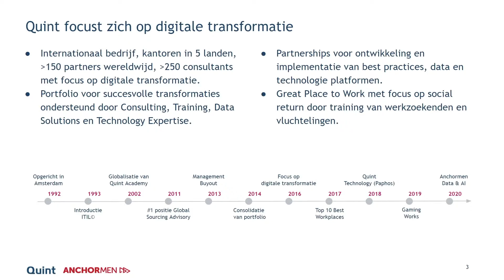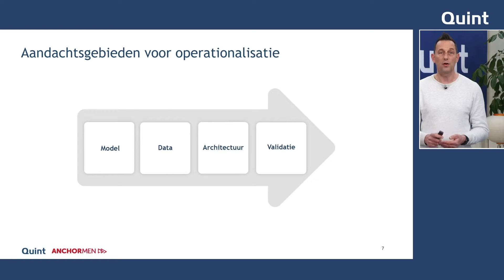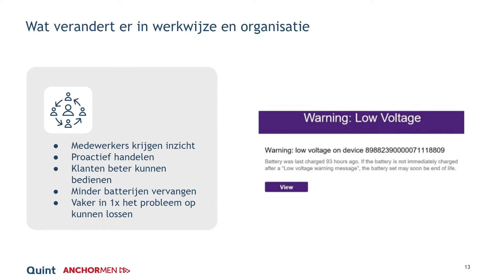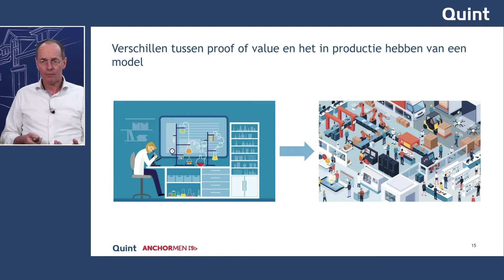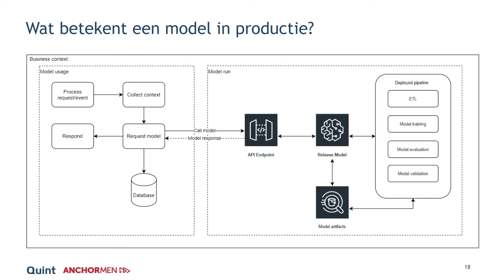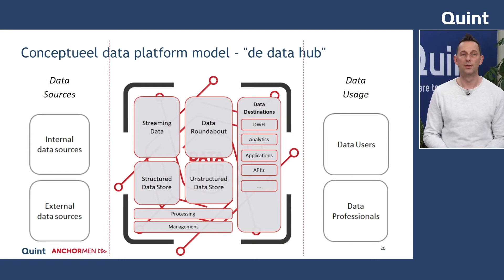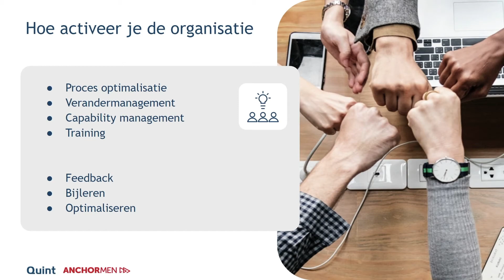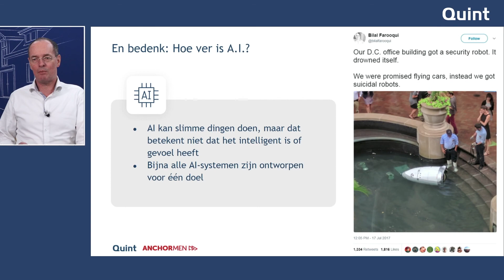Data Activatie, hoe ga je van business case naar productie?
Digitalisering en het gebruik van Artificial Intelligence zijn aan de orde van de dag, cloud is niet meer weg te denken en data wordt inmiddels breed gezien als core asset. Tal van platformen en data oplossingen doen hun intrede in markten, organisaties en bedrijfsprocessen. Maar hoe zorg je ervoor dat de data daadwerkelijk bijdraagt tot innovatie, groei en effectiviteit dan wel efficiencyverbetering? Daarover gaat deze serie. In 3 sessies nemen wij je mee langs alle facetten van het activeren van de data om direct bij te dragen aan het succes van de organisatie. We kijken niet alleen naar de strategische en technische aspecten van data activatie maar ook naar de benodigde mindset en cultuur om de waarde van data te maximaliseren.

Hoera! Er is een business case en ook de Proof of Concept was veel belovend. Welke stappen resten dan nog tot aan productie? Kan het nog fout gaan? Aan de hand van een waargebeurd klantverhaal doorlopen we de stappen die je moet zetten om een model in productie te nemen. De activiteiten en impact van het in productie zetten van een machine learning model verschilt per organisatie en de specifieke situatie en context van de IT Architectuur van die organisatie. Belangrijk om te onderscheiden is de overdracht en borging van zowel de technische kant, als de organisatorische kant. Een model hebben en een model gebruiken zijn twee aparte onderwerpen die aandacht behoeven.